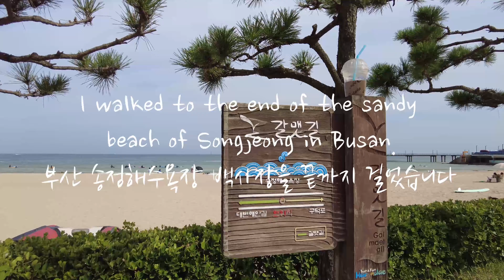[4K] 송정해수욕장을 처음부터 끝까지 걸었습니다. I walked from start to finish at Songjeong Beach.